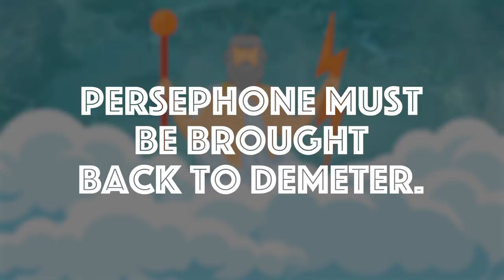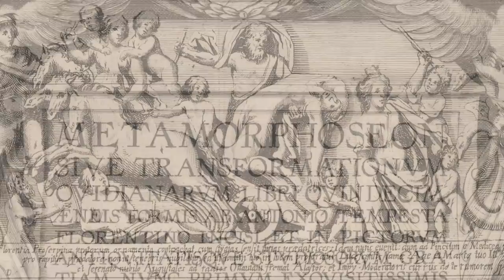The Child Bride Who Started The Seasons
In this Greek myth, we look into The Abduction of Persephone by the god Hades and his brutish actions changed the world as we know it forever. This tale of a “beauty” and a “beast” left an immeasurable impact on the world above, causing the gods of Olympus to intervene. What caused the Prince of Darkness to kidnap the daughter of Zeus and Demeter and make her his bride?

MUSIC

STILLS
Summer meadow with long grass gently blowing in the wind. - stock video
Robin Beckham/Getty Images
Hermes Leading Persephone out of the Underworld.
Sepia Times/Getty Images
Wyoming Foot Hills
Heritage Images/Getty Images
The Plains of Marathon
Sepia Times/Getty Images
François Girardon
Sepia Times/Getty Images
Head Of An Aged Woman
Heritage Images/Getty Images
Proserpine
Heritage Images/Getty Images
Etruscan Vases
Print Collector/Getty Images
Rape of Persephone, ca. 1755–90, Etching, Plate: 2 3/4 x 4 5/16 in. (7 x 11 cm), Prints, Gaetano Gandolfi (Italian, San Matteo della Decima 1734–1802 Bologna), The talented painter and fluent draftsman Gandolfi also created reproductive engravings and
Sepia Times/Getty Images
Titlepage To Ovids Metamorphoses, 1
Heritage Images/Getty Images
The Rape of Persephone.
Sepia Times/Getty Images
Old engraved illustration of Pluto carrying off Proserpina (Proserpine).
mikroman6/Getty Images
Newburyport Meadows
Heritage Images/Getty Images
Persephone Goddess of the Underworld - Ancient Greek
powerofforever/Getty Images
Persephone and Hades, Greek mythology, wood engraving, published in 1897
ZU_09/Getty Images
Return of Persephone
Picturenow/Getty Images
Engraving depicting the Roman God Saturn (Greek Cronus), who devoured all his children save Neptune, Pluto and Jupiter who deposed him
Universal History Archive/Getty Images
Helios driving his chariot.
Pluto and Persephone.
Photo 12/Getty Images
Road between Eleusis and Athens, Attica, engraving...
DEA / BIBLIOTECA AMBROSIANA/Getty Images
On the set of 'La Belle et la Bete'
Sunset Boulevard/Getty Images
Illustration of Titans Scaling Heaven
Historical Picture Archive/Getty Images
The Abduction of Proserpina. Artist: Rubens, Pieter Paul (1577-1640)
Heritage Images/Getty Images
Illustration Of Ceres Seated In A Throne
Bettmann/Getty Images
Hades, Persephone and Mercury
ZU_09/Getty Images
The Rape of Proserpina, 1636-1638. Found in the collection of the Museo del Prado, Madrid.
Heritage Images/Getty Images
'The Underworld', c1613-c1644. Artist: Francois de Nome
Print Collector/Getty Images
Terracotta group of two seated women, perhaps Demeter and her daughter Persephone.
Tanglewood Tales by Nathaniel Hawthorne
Culture Club/Getty Images
Bust of Ceres, ca 1512, by Baldassare Peruzzi (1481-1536). (Photo by DeAgostini/Getty Images)
DEA / G. DAGLI ORTI/Getty Images
Hades & Persephone: The Seduction
Dreamwalker_T/Getty Images
Greek civilization, marble bas-relief depicting triad of Eleusinian mysteries: Demeter, Triptolemus and Persephone, from Eleusis, circa 440-430 BC
DEA / G. NIMATALLAH/Getty Images
The Temple of Demeter, Naxos, Greece. The famous sanctuary of the sacred mysteries of Eleusis as it would have appeared in ancient times. From the book Harmsworth History of the World published 1908.
UniversalImagesGroup/Getty Images
A forest glade
Fine Art Photographic/Getty Images
Green trees. Forest or garden bush and tree, woody foliage green branches. Nature forest and park green trees vector illustration set
Veronika Oliinyk/Getty Images
Black and White Greek Gods
Devina Permata/Getty Images
Clouds Set Illustration
artvea/Getty Images
Ancient Greek pantheon gods and goddesses flat vector illustrations set. Titans and heroes. Mythology. Olympian deities. Divine mythological figures. Isolated cartoon characters
Nataliia Nesterenko/Getty Images
Realistic garden shrub. Nature green seasonal bush, boxwood, floral branches and leaves, tree crown bush foliage. Garden green fence vector illustration set
Veronika Oliinyk/Getty Images